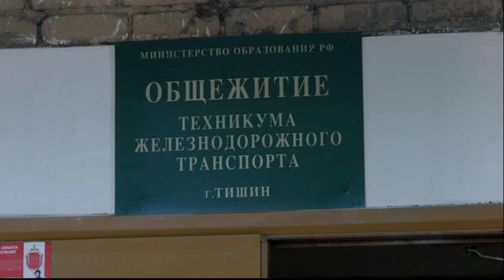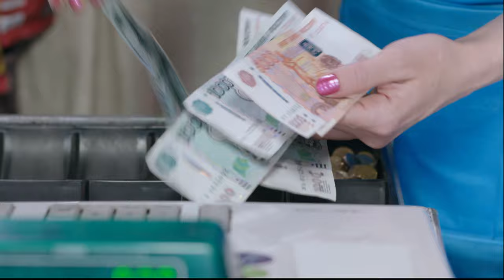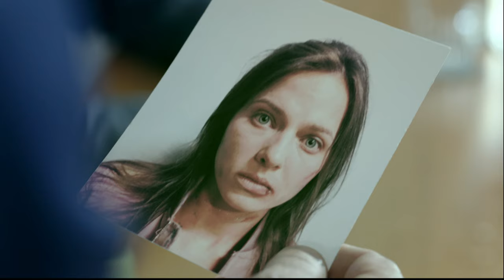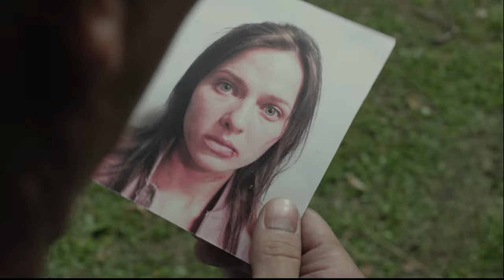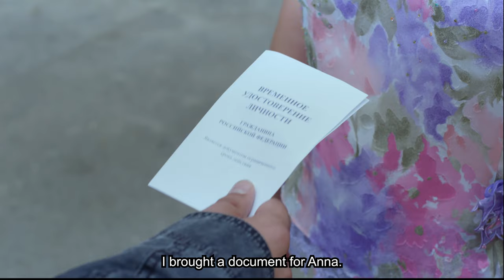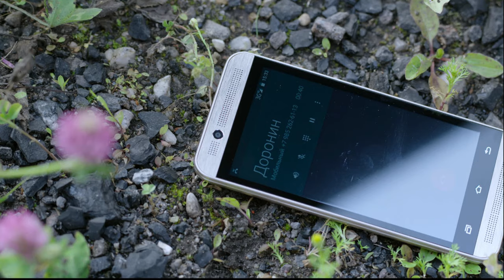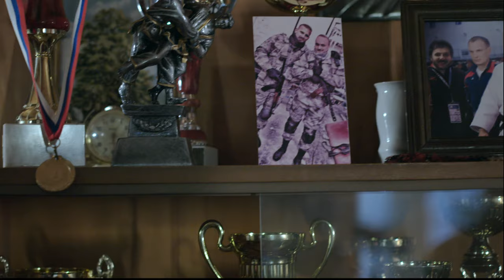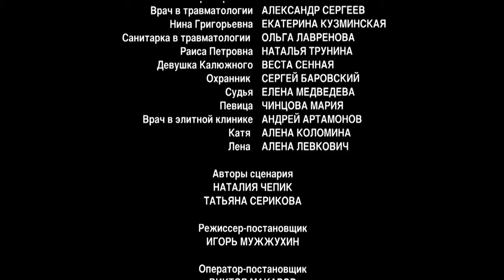SHE IS JUST LIKE OTHERS. Russian TV Series. 4 Episode. Crime Melodrama . English Subtitles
SHE IS JUST LIKE OTHERS. Crime Melodrama

Director: Igor Muzzhukhin
Writers: Natalya Chepik, Tatyana Serikova
Cinematographer: Viktor Makarov (III)
Composer: Maxim Razumov
Artist: Olga Zelenova
Producers: Marina Yakovleva (III), Elena Metlikina, Olga Maneeva (gen.)
Casting director: Svetlana Sukhomlina
Actors: Vera Shpak, Maxim Shchegolev, Prokhor Dubravin, Igor Filippov, Lyubov Tikhomirova, Alexander Mokhov, Lyudmila Ulanova (II), Anna Kazyuchits, Yulia Piven, Yulia Shifershtein, Irina Klimova, Anfisa Chekhova, Alexander Rapoport, Danil Steklov, Nikita Elenev, Boris Estrin, Olga Smirnova (II), Margarita Silaeva, Sergei Stepin, Andrey Mezhulis, Konstantin Topolaga, Maxim Zausalin, Karina Mishulina, Anna Dvorzhetskaya, Nina Esina, Andrey Gorbachev, Mikhail Kremer, Alexander Novik, Dmitry Gusev, Denis Tkachev, Eduard Chemodakov , Ruslan Khabibullov, Dmitry Titov, Kirill Dubrovitsky, Denis Ignatov, Andrey Grigoriev, Artemy Padalka, Maria Boltneva, Natalia Seliverstova, Elena Doronina (III), Alena Romashchenko, Alexander Krasheninnikov, Natalya Batrak
Production: Phoenix Film
Premiere: December 1, 2020 (channel "Time")
Episodes: 8
Genre: melodrama, crime film

Successful and beautiful Anna Koltsova has achieved everything in life that she could only dream of. Success, fame, fans, beloved husband, friends who are always there. Anna is the owner of a glossy magazine and a popular TV talk show host. She is not only a professional in her field, but also a hardworking woman who understands everything she does. She is also loved by her husband, loves herself and copes well with household responsibilities, despite her workload and projects.
But one day, feeling unwell, she goes to the hospital, gets tested, and the terrible thing turns out: she is HIV-infected. The woman is confused and scared, she doesn’t know what to do next. Anna counts on the support of her family and friends, but the reality turns out to be more cruel than she could have imagined. Everyone who yesterday swore love and fidelity to her is turning away from her. Anna loses everything she had: colleagues, husband, friends, all her fans evaporate. But life gives Anna a second chance at happiness in order to understand what is really valuable in our world...